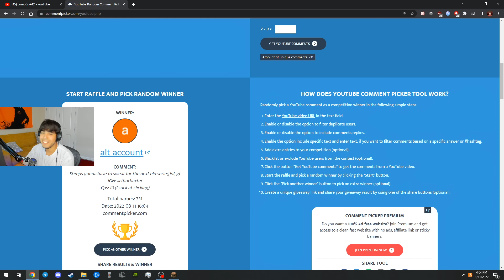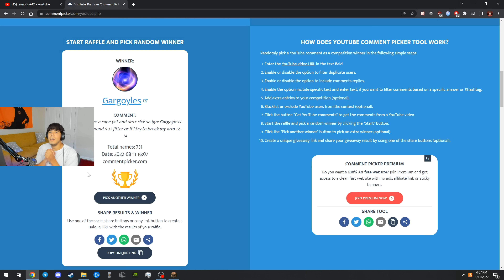Lunar ELO Series in 2022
if you guys end up drilling the like button I might grab my walmart headset mic and record another

was going through some old ELO series when I used my g pro headset mic and it's actually braindead funny quality LOL